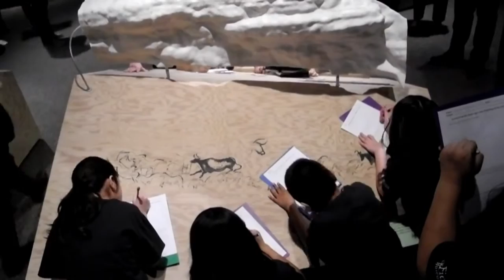Famed French cave paintings on exhibit in Chicago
Stunning reproductions of the famed cave paintings of Lascaux are being displayed for the first time outside of France at an exhibit in Chicago which opened Wednesday. Duration: 00:36